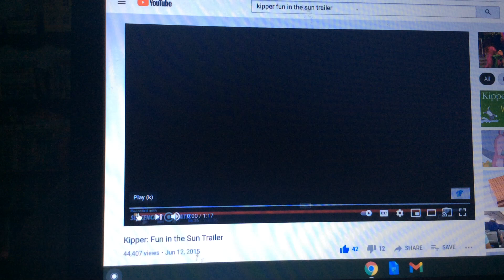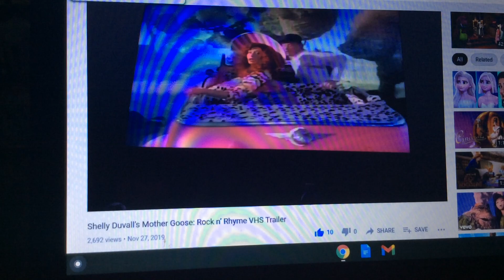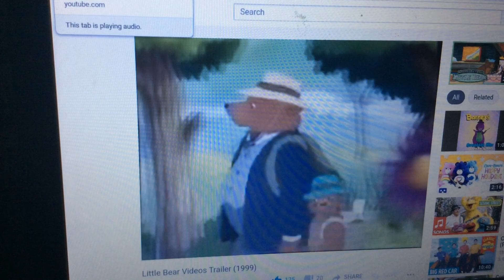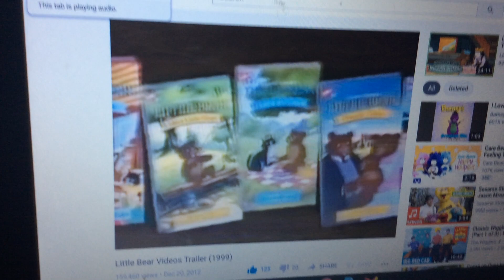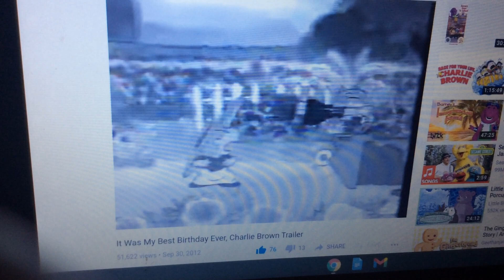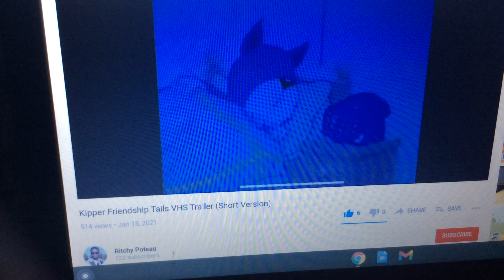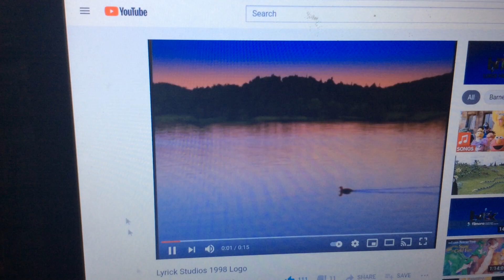Closing To Blue’s Clues : Blue’s Safari 1998 VHS